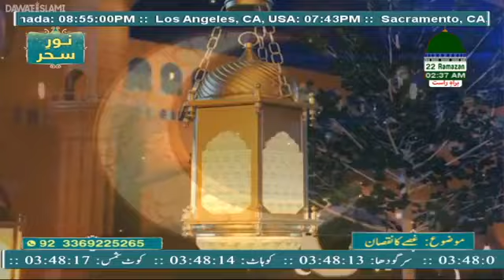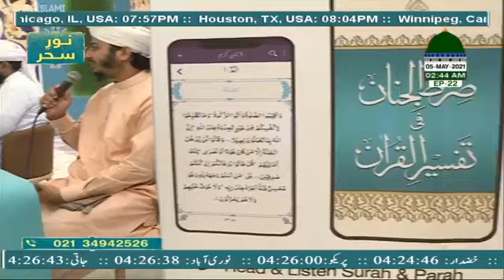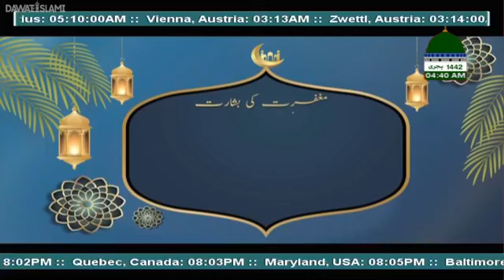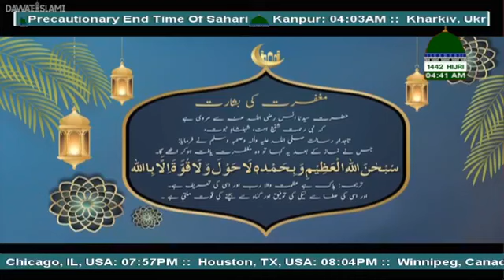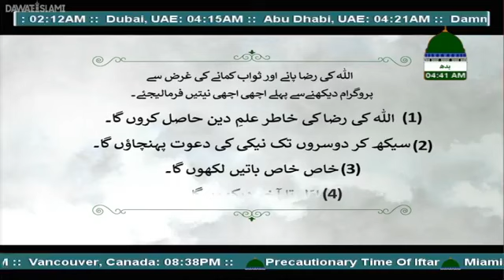Noor e Sehar Episode 22 ┇ Ghussay Ka Nuqsan ┇ Noor-e-Sehar With Ashfaq Attari Madani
Dekhiye Ramzan Ul Mubarak 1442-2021 Kay Moqey Par Madani Channel Ki Khoobsurat Special Sehari Transmission

 ➤ Noor-E-Sehar نورِسحر ➤ Episode 22 ➤ Topic: "Ghusse Ka Nuqsan - غصے کا نقصان"